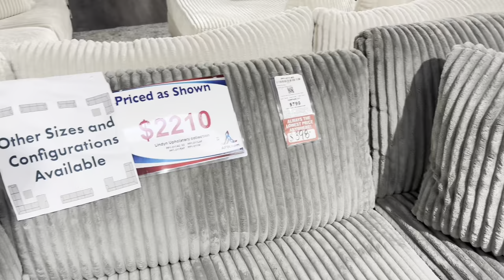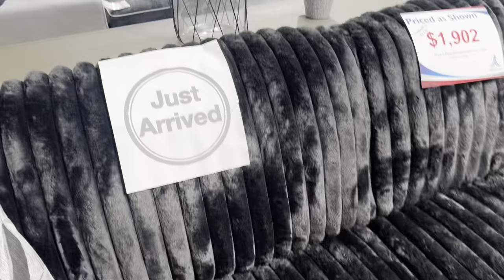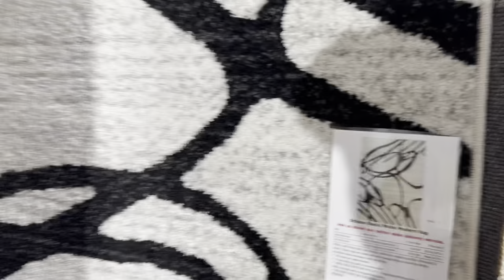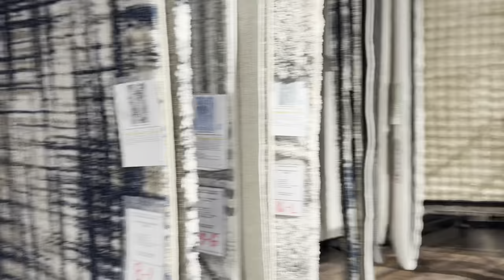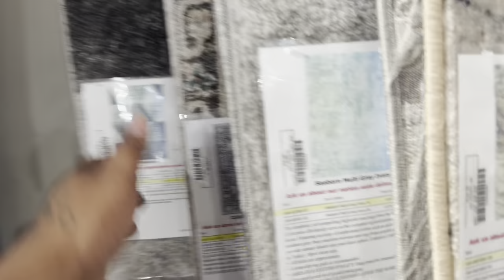REMODELING OUR ENTIRE HOUSE! COME SHOP WITH US